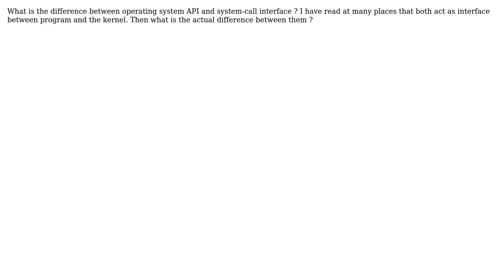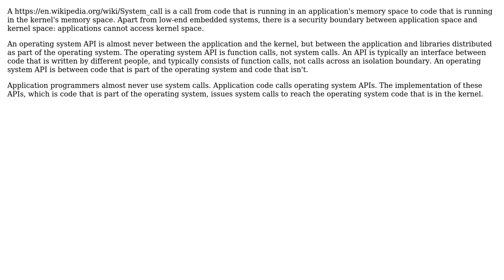Software Engineering: System Call Interface and operating system API